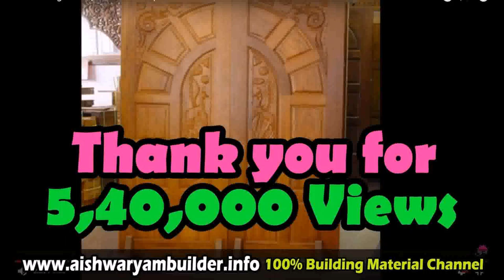Indian Home Entrance Door Design (see description)